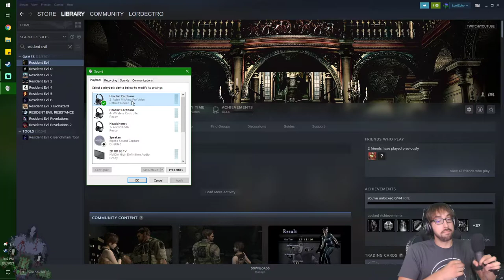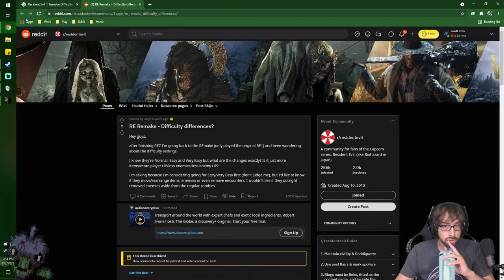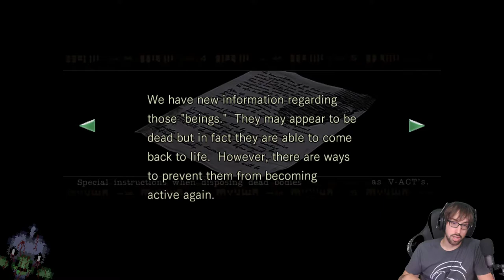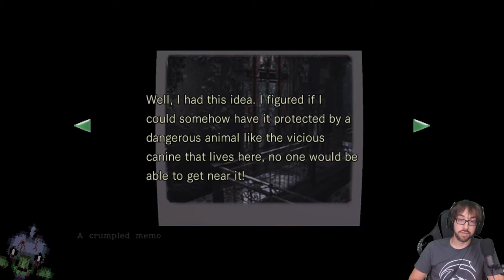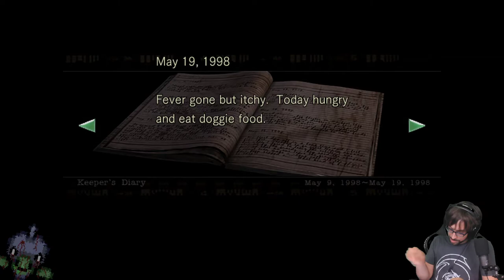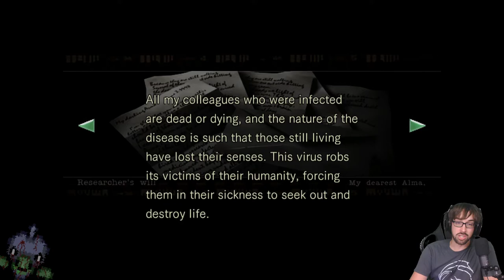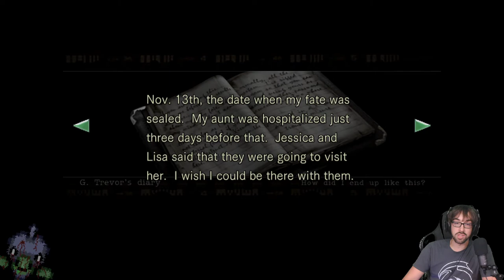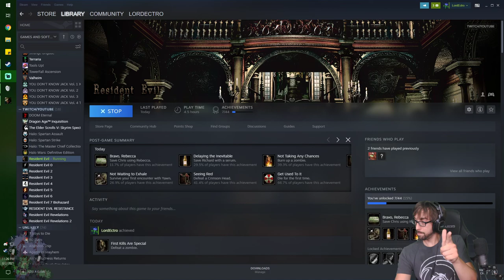Returning With Buff New Graphics! – Resident Evil Code Veronica Stream 1 – LordEctro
Taking a small break from Code Veronica to restart the RE1 Remake! Also turns out we aren’t nearly as buff as we thought we were even without tank controls…